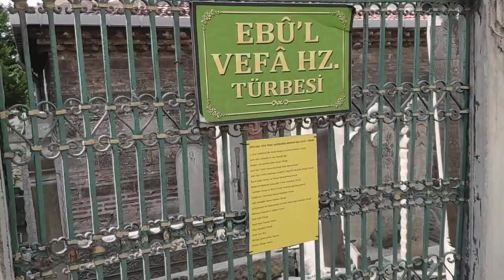ŞEYH EBÜL VEFA CAMİİ KÜLLİYESİ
İstanbul’un bir semtine adını vermiş olan Şeyh Muslihuddin Mustafa İbnülvefâ’ya (ö. 896/1491) ait külliye cami/tevhidhâne, medrese, hankah, çifte hamam, imaret, tabhâne, kütüphane, çeşme ve türbeden meydana gelmiştir. Cami ve çifte hamam Fâtih Sultan Mehmed tarafından Muslihuddin Mustafa Efendi adına yaptırılmıştır. Fâtih vakfiyesinde ismi geçmeyen medresenin II. Bayezid zamanında inşa edildiği düşünülmektedir. Cami ve hamam tamamen yıkılmış olup cami betonarme olarak 1990’lı yıllarda yeniden inşa edilmiştir. Cami önündeki hücre, türbe ve medresenin bir kısım duvarları ile çeşme günümüze ulaşmıştır. Şeyh Vefâ Camii’nin Bizans dönemine ait bir kiliseden çevrilme olduğu yolunda asılsız iddialar bulunmakla birlikte ilk caminin Fâtih Sultan Mehmed tarafından yaptırıldığı anlaşılmaktadır. Fâtih vakfiyesinde cami Vefâzâde Camii diye belirtilmiştir.

Külliyenin merkezindeki caminin yanına 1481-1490 yılları arasında medrese, mutfak ve kütüphane gibi bazı mekânlar eklenerek burası geniş bir külliye haline getirilmiştir. 1491’de Şeyh Vefâ’nın ölümü üzerine türbe yaptırılmış ve daha sonra etrafında bir hazîre oluşmuştur. Güneyde mihraba bitişik bir hücre, güneybatıda Şeyh Vefâ Türbesi, kuzeyde muhtemelen “U” şeklinde cami ile ortak avlulu medrese ve hankah yer almakta, müstakil bir kütüphane binasının bulunup bulunmadığı konusunda bir bilgiye ulaşılamamaktadır. Vakfiyelerde değişik bilim dallarıyla ilgili 381 kitabın kayıtlı olduğu, daha sonra yapılan bağışlarla zenginleşen bir kütüphaneden söz edilmektedir (bk. ŞEYH VEFÂ KÜTÜPHANESİ). Burada ayrıca bir şeyh konağının bulunması beklenir ki kaynaklarda böyle bir yapıya rastlanmamıştır. Külliyenin çifte hamamının caminin batısında yer aldığı bilinmektedir.